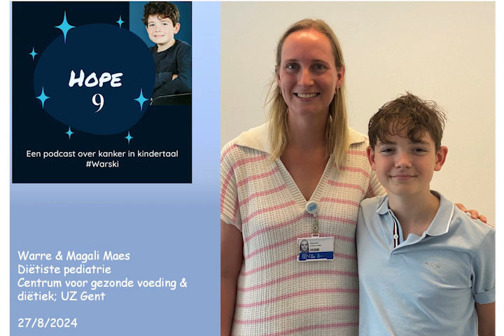Aflevering 9: Warre en diëtiste Maes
Voor de 9e aflevering van mijn podcast heb ik een bijzondere gast: diëtiste Magali Maes. Samen duiken we in het onderwerp van leven met een ziekte en de belangrijke rol die voeding hierin speelt. We bespreken onder andere welke voedingsmiddelen kunnen ondersteunen bij bepaalde ziektes, hoe je jouw eetgewoonten kunt aanpassen, en waarom het kiezen van de juiste voeding een groot verschil kan maken voor zowel je fysieke als mentale gezondheid. Een inspirerende en leerzame aflevering voor iedereen die meer wil weten over voeding en gezondheid!